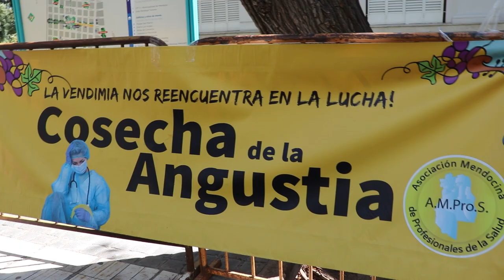AMPROS movilizó en la Legislatura contra el Plan Provincial de Salud 2024-2030 de Cornejo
El 15 de febrero de 2024 Rodolfo Montero, Ministro de Salud y Deportes, presentó el paquete de leyes en la Legislatura, acompañado de la vicegobernadora Hebe Casado.
 Las y los trabajadores de la salud quedaron en alterna ante las 26 leyes presentadas que vulneran sus derechos laborales.
AMPROS se manifestó frente a la legislatura, mientras que su Secretaria General, Claudia Iturbe, se reunía con las y los legisladores.